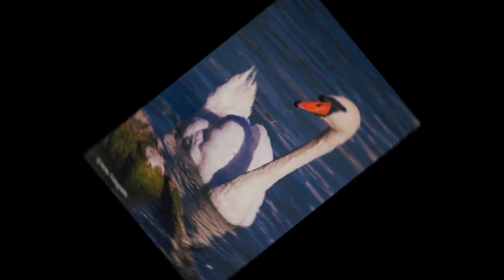Arne Fotografeert ( afl 19 ) Daguitstap naar de Badacsony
Arne Fotografeert ( afl 19 ) in deze 19e aflevering van het 2e seizoen gaan we naar het Balatonmeer naar de Badacsony

INFO : Badacsony

De Badacsony is een 426 meter hoge vulkanische berg aan de noordwestkant van het Balatonmeer in Hongarije. Ook de streek langs het meer wordt met de naam Badacsony aangeduid. Deze omvat vijf dorpen die over een lengte van 11 km aan de voet van de Badacsony liggen. Deze omgeving bevat rotsen en bossen, vanwaar men een weids uitzicht heeft over het meer en op het grillig gevormde Tapolca-bekken, waar de Badacsony-heuvel deel van uitmaakt; het landschap is van vulkanische oorsprong en de heuvels lijken op kraterkegels die zijn blijven staan. Ze zijn over het algemeen niet hoger dan 400 meter.